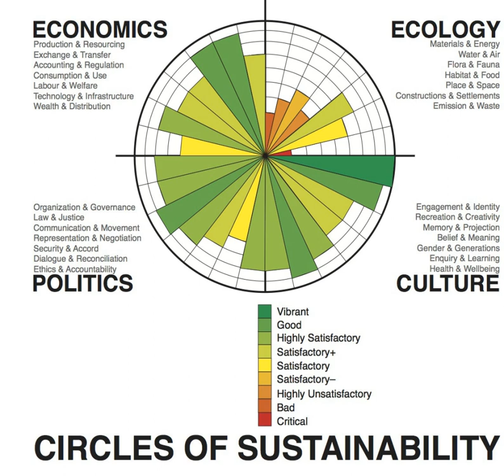UN Global Compact | Wikipedia audio article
00:02:19 1 The Ten Principles
00:02:51 2 Facilitation
00:05:10 3 History
00:07:01 4 UN Global Compact – Cities Programme
00:10:20 5 Local networks
00:11:48 5.1 Australia
00:12:37 5.2 Bulgaria
00:15:01 5.3 France
00:15:45 5.4 India
00:17:26 5.5 Syria
00:19:08 5.6 Mexico
00:19:49 5.7 Spain
00:20:59 6 Criticism
00:23:20 7 Support
00:24:33 8 See also

- Socrates

SUMMARY
The United Nations Global Compact is a non-binding United Nations pact to encourage businesses worldwide to adopt sustainable and socially responsible policies, and to report on their implementation. The UN Global Compact is a principle-based framework for businesses, stating ten principles in the areas of human rights, labor, the environment and anti-corruption. Under the Global Compact, companies are brought together with UN agencies, labor groups and civil society. Cities can join the Global Compact through the Cities Programme.The UN Global Compact is the world's largest corporate sustainability (a.k.a. corporate social responsibility) initiative  with 13000 corporate participants and other stakeholders over 170 countries with two objectives: "Mainstream the ten principles in business activities around the world" and "Catalyse actions in support of broader UN goals, such as the Millennium Development Goals (MDGs) and Sustainable Development Goals (SDGs)". Moving forward, the UN Global Compact and its signatories are deeply invested and enthusiastic about supporting work towards the SDGs.The UN Global Compact was announced by then UN Secretary-General Kofi Annan in an address to the World Economic Forum on 31 January 1999, and was officially launched at UN Headquarters in New York City on 26 July 2000. The Global Compact Office works on the basis of a mandate set out by the UN General Assembly as an organization that "promotes responsible business practices and UN values among the global business community and the UN System." The UN Global Compact is a founding member of the United Nations Sustainable Stock Exchanges (SSE) initiative along with the Principles for Responsible Investment (PRI), the United Nations Environment Programme Finance Initiative (UNEP-FI), and the United Nations Conference on Trade and Development (UNCTAD).